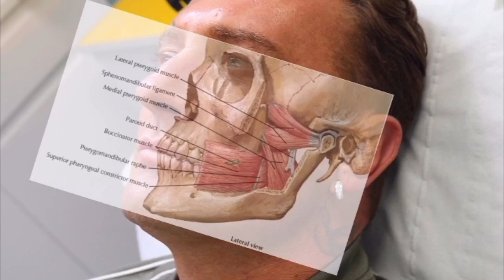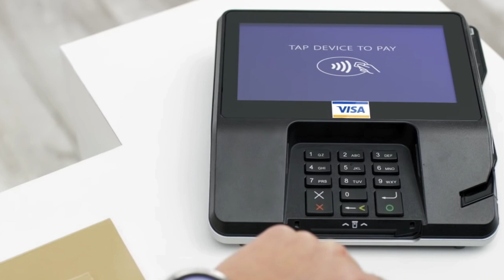COSMETIC COUTURE TRAINING ACADEMY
Our phone lines are open 9-5 everyday for courses and treatments! to get on the waiting list for model and practitioner treatments! 📞: or DM us 24/7 ✴️ Book your deposit as a model for treatments or with your chosen practitioner! and get on the waiting list for treatments when business resumes!